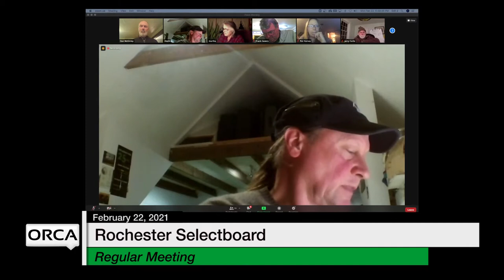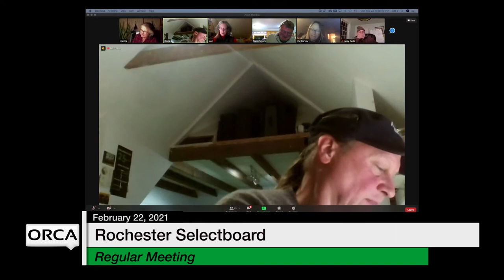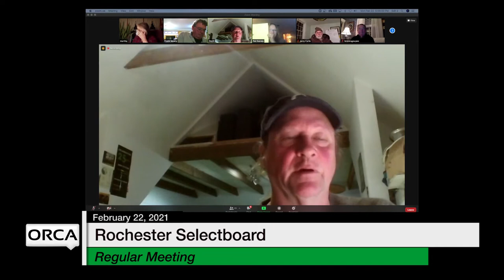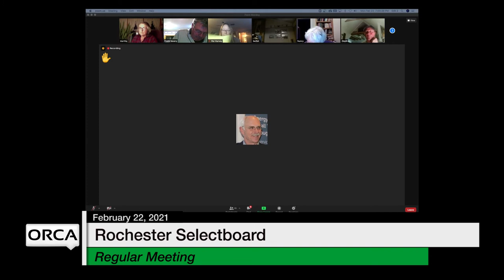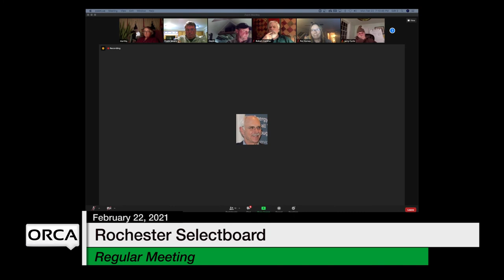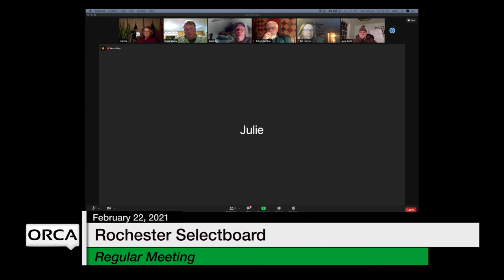Rochester Selectboard - February 22, 2021 [ROS]